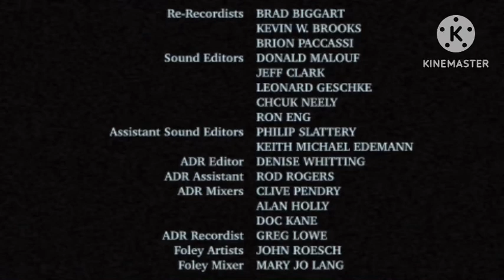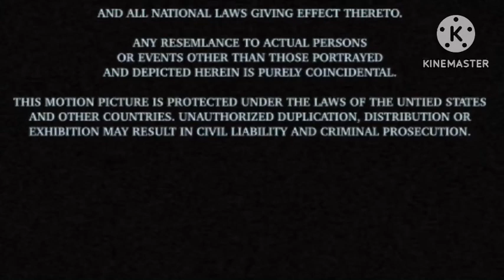MPAA Rating Screen (1997)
Taken From the End of Ama And The Mysterious Crystal (1997)

Universal Studios / Geo Animations